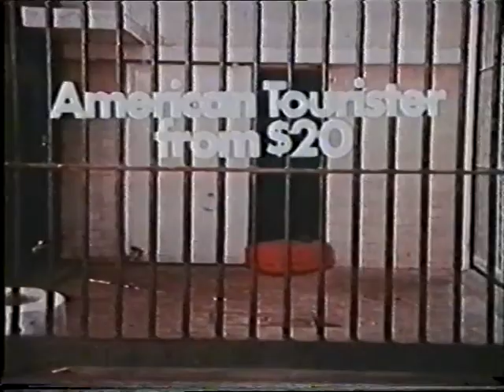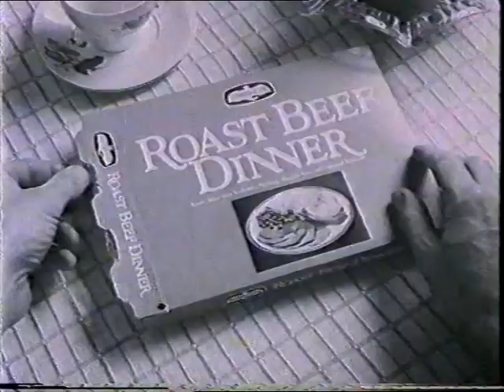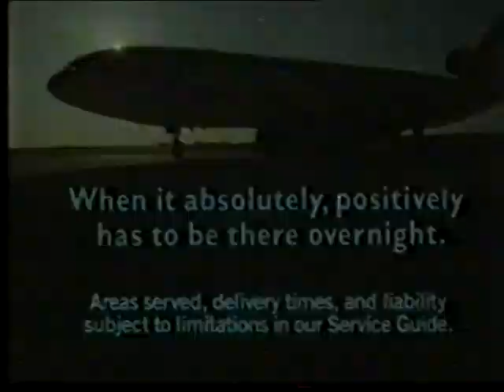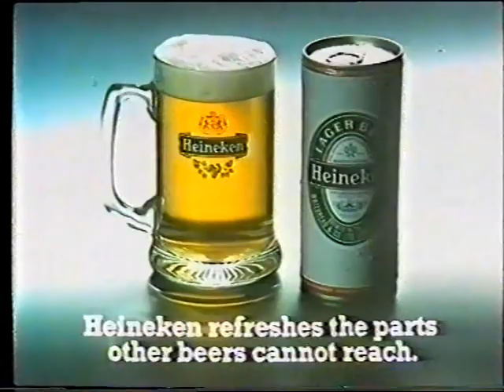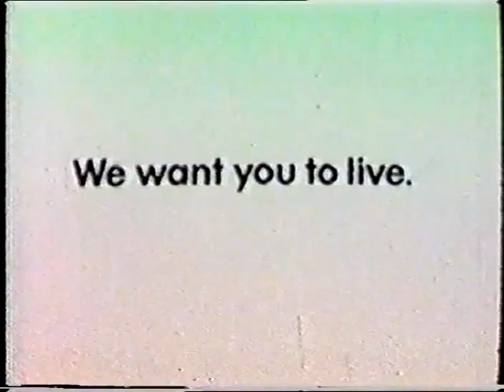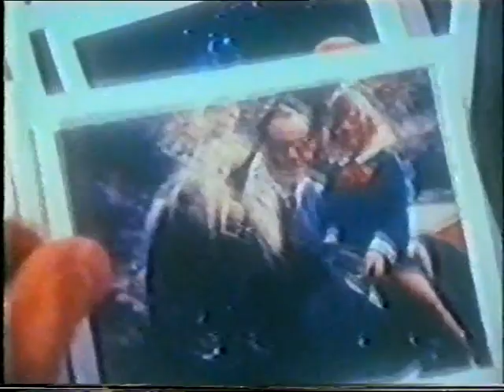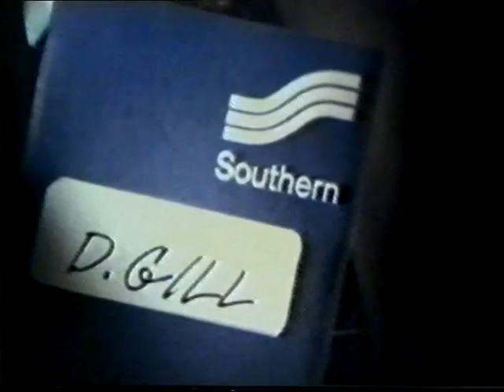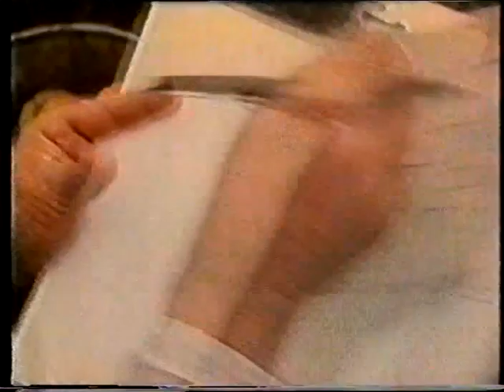The Best Adverts Of All Time